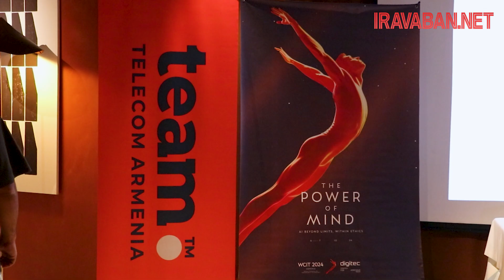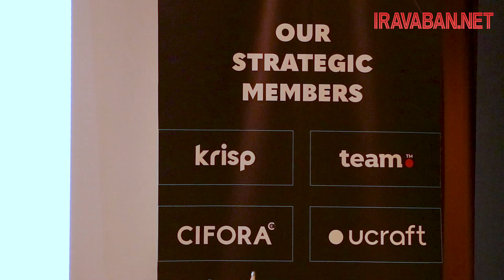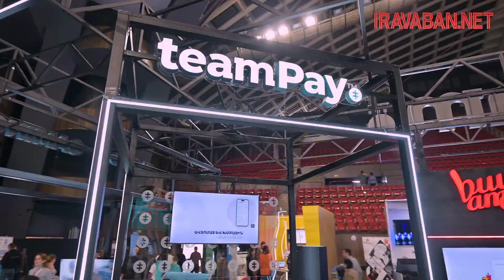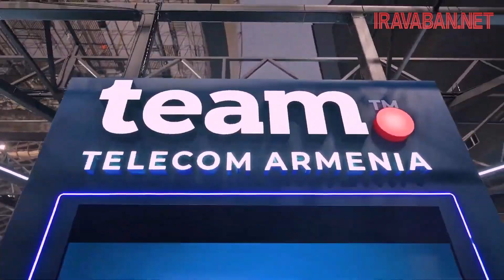Հայաստանը՝ տեխնոլոգիական մտքի կենտրոն․ Team Telecom Armenia-ն՝ WCIT-ի և DigiTec-ի գործընկեր